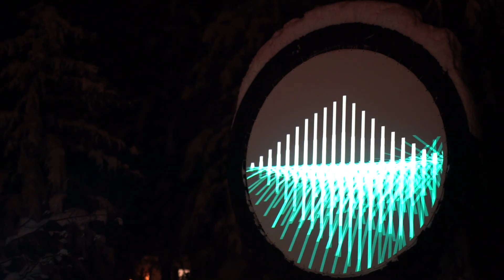Zauberwald Interaction Design